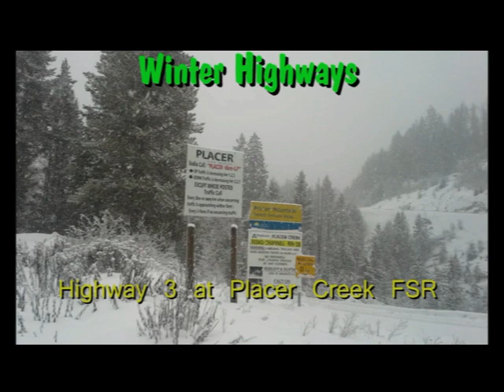TruckSpotting 2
Here is some older stuff I came across.